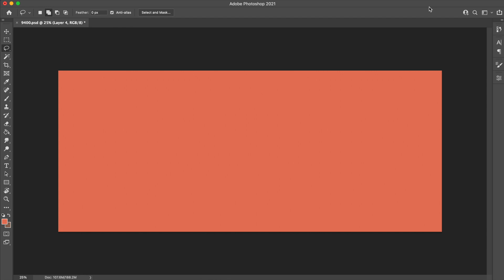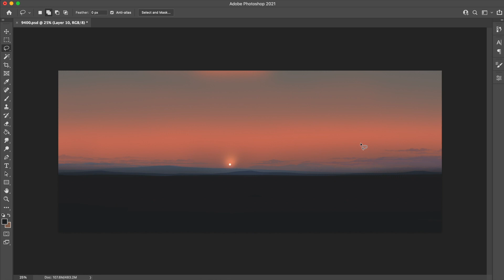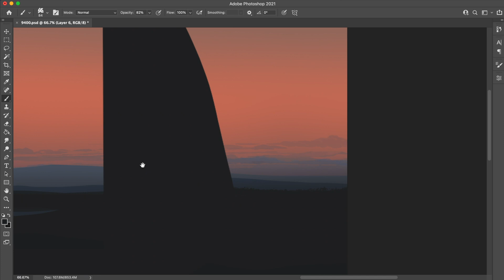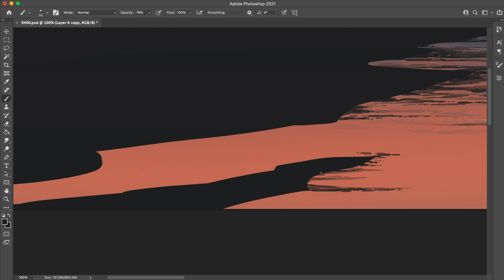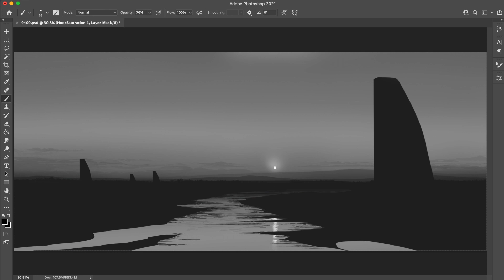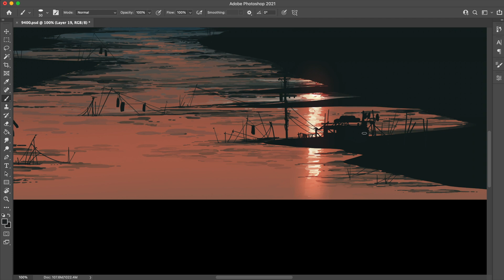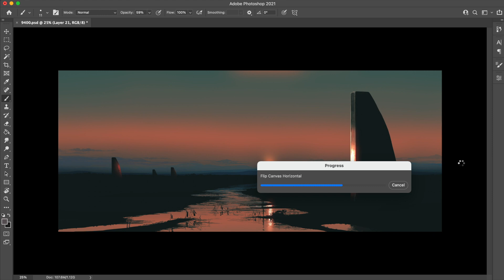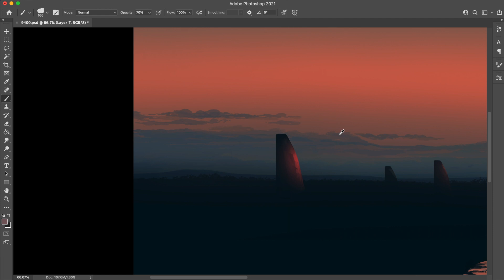Painting Process Time-Lapse | 211212